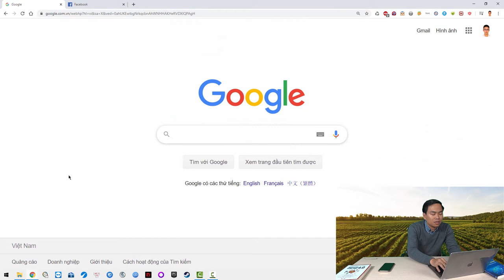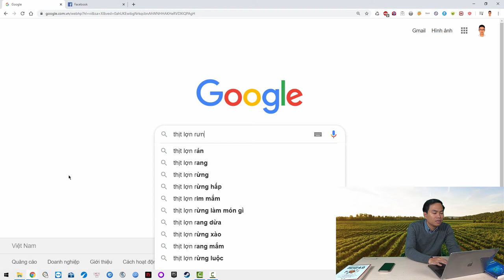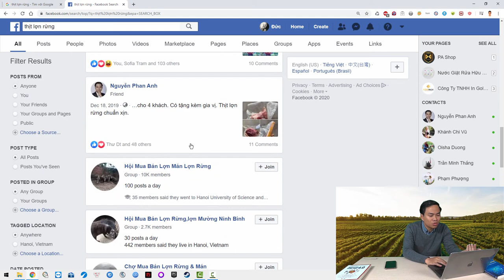Bài 9 : Website bán hàng nông sản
Trụ sở: 3A/19, 59 Lê Đức Thọ, Nam Từ Liêm, HN